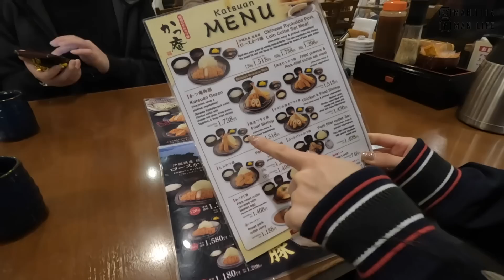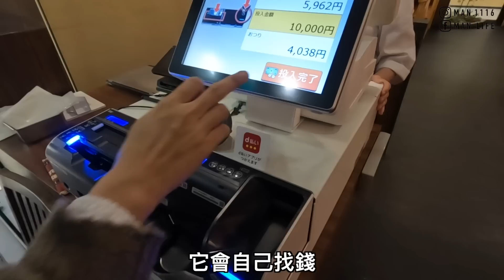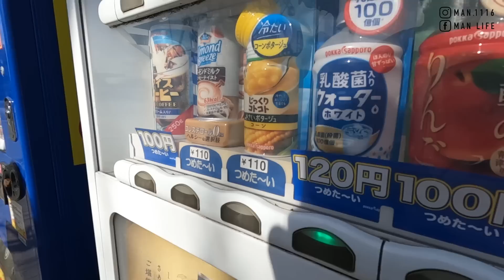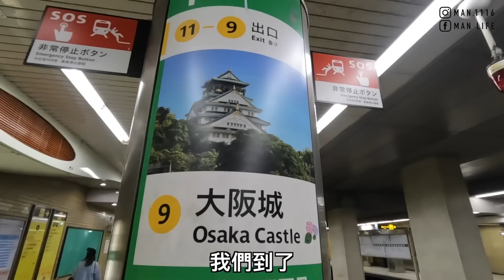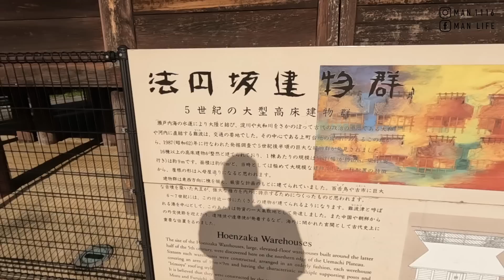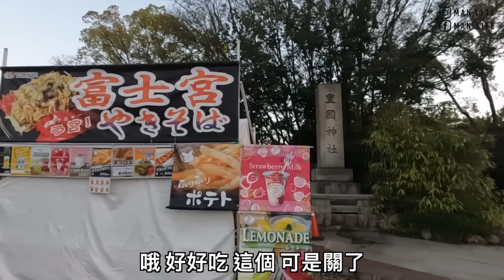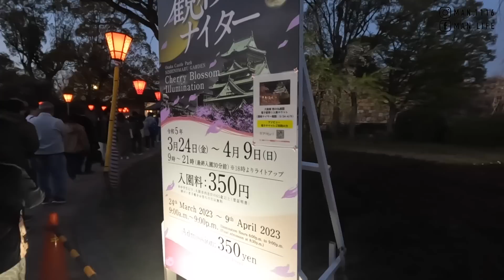【日本3】大阪城天守閣一日遊 ｜大阪櫻花祭 沖繩黑豬 玉米濃湯 Japan Sakura Season in Osaka one day tour 《阿滿生活｜日本》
1.日本
2.大阪
3.牛奶妹 抹茶冰淇淋
4.玉米濃湯
5.大阪城
6.天守閣
7.櫻花祭
8.豐國神社
9.神戶牛肉
10.垂櫻花

【影片清單】

【拍攝工具】

▸相機：IPHONE11
▸相機：Gopro Hero 10
▸相機：Sony A6500
▸鏡頭：Sony E 16-55mm F2.8
▸空拍機：DJI mini 3 pro
【剪輯工具】

MacBook Pro：
▸Final Cut Pro X
▸Photoshop CC
▸Keynote
【聯絡阿滿】